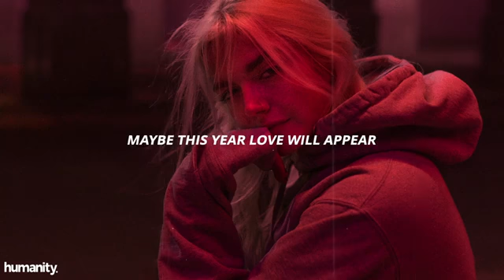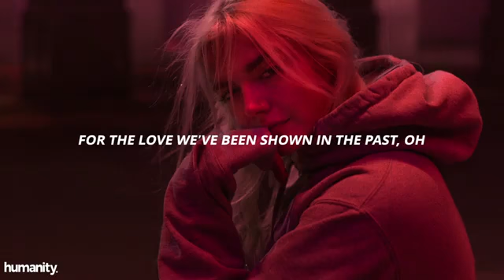Tyler Shaw - Maybe This Christmas // Lyrics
🌊 Support Humanity -

⚡ Photo Credit ©  -

Maybe this Christmas will mean something more
Maybe this year love will appear
Deeper than ever before

And maybe forgiveness will ask us to call
Someone we love, someone we've lost
For reasons, we can’t quite recall
Maybe this Christmas

Maybe there’ll be an open door
Maybe the star that shone before
Will shine once more, oh

And maybe this Christmas will find us at last
In heavenly peace, grateful at least
For the love we've been shown in the past, oh
Maybe this Christmas, maybe this Christmas